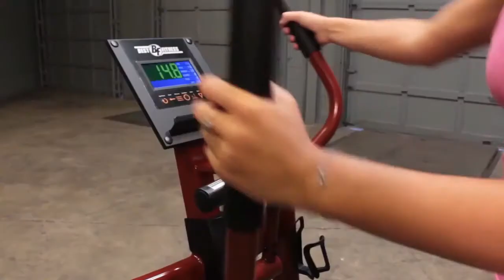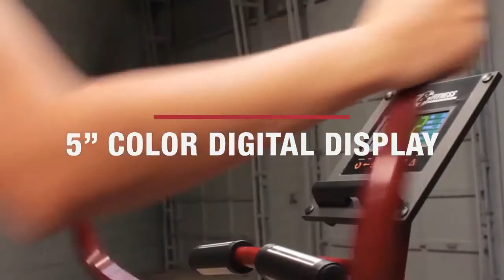Elliptical Trainer under $500 | Best Ellipticals under 500 In 2020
Top 5 Best ellipticals under $500 On Amazon
1. Schwinn 411 Compact Elliptical Machine oN Amazon
2. Stamina 55-1602 Inmotion Elliptical On Amazon
3 : Body Rider Elliptical Trainer and Exercise Bike On Amazon
4. Gazelle Edge Glider On Amazon
5 Sunny Health & Fitness SF-E905 Elliptical Machine Cross Trainer On Amazon
6. Body Power 3-in-1 Exercise Machine On Amazon
7 best ellipticals under $500 for your home gym in 2021
Ellipticals are staple home gyms — here are top-rated ellipticals to consider, all under $500. Best Elliptical Machine Reviews

The elliptical cross trainer is one of the most popular fitness machines and there are good reasons for that! The elliptical workout is indeed very effective in burning calories and toning most of the muscles of the body. But what muscles does it really work? How many calories are burned in 1 hour of an elliptical trainer? And how many kilos do you lose when you exercise on your cross trainer every day? What are the other positive effects of the elliptical machine? Here are the 10 benefits of the cross trainer on your body and your health!

More and more people are aware of the importance of staying fit through exercise. However, not everyone has the time to hit the gym and work out.

Corporate slaves, entrepreneurs, mothers, and even students have too many things to attend to that they find it hard to find time for exercise.

This is why a lot of home gym equipment like the elliptical trainer has become a hit among the general public.

Benefits Of Using Elliptical Machine
With an elliptical trainer, you can spend a few minutes to work out in the comfort of your home. Aside from that, there are other benefits of having an elliptical trainer at home.
One is that it offers a low-impact workout that benefits both the lower and upper body. Senior citizens, as well as those with knee or joint problems, can work out on an elliptical trainer.

It can reduce stress and strain on the legs, unlike running on pavement.
The 10 Best Elliptical Machines For Home And Commercial Use
Best Ellipticals under 500 In 2020
Best Ellipticals reviews
Best Elliptical Under 500
Best Elliptical Under 1000